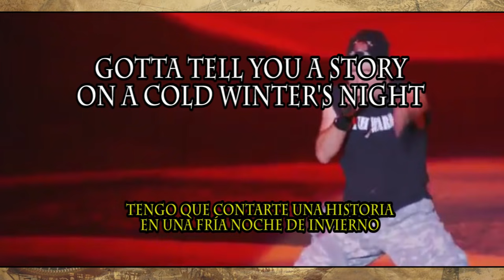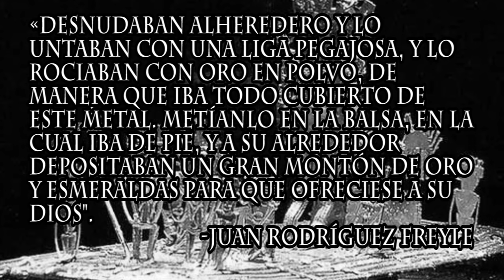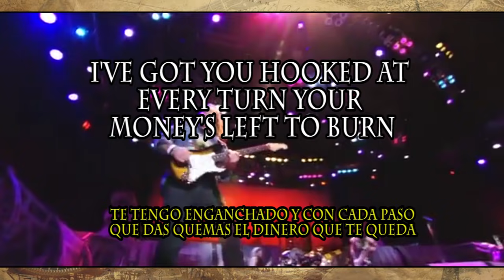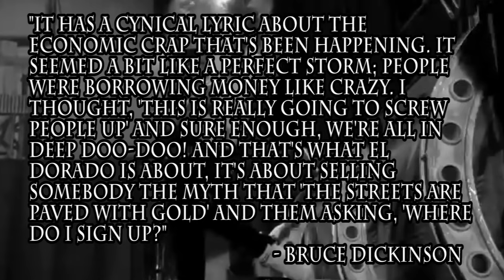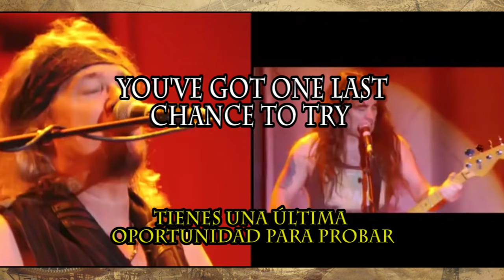Iron Maiden - El Dorado 🗺️ (Explicación histórica: el origen de leyenda de la Ciudad de Oro) 👑